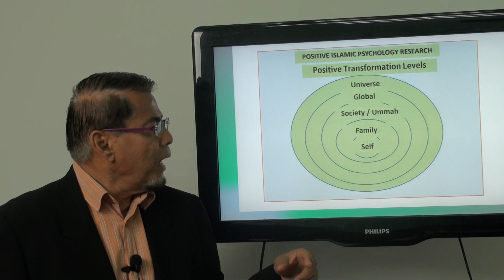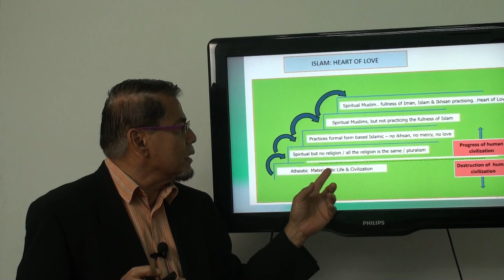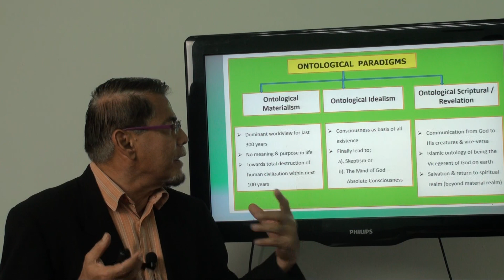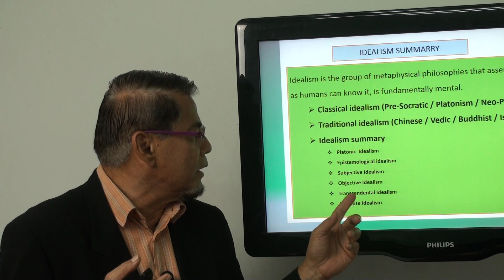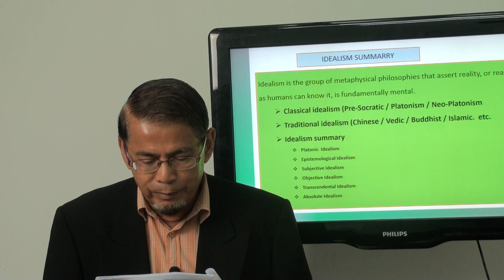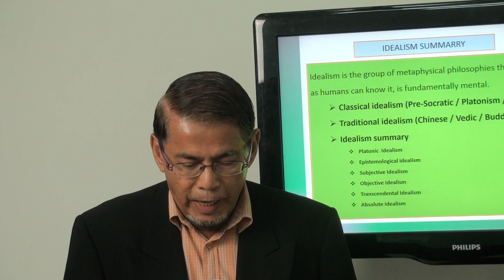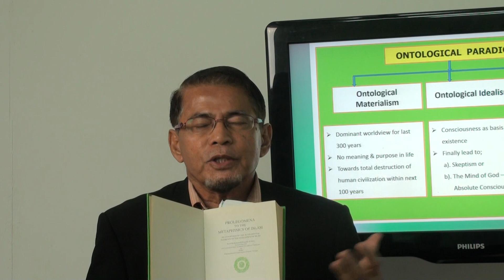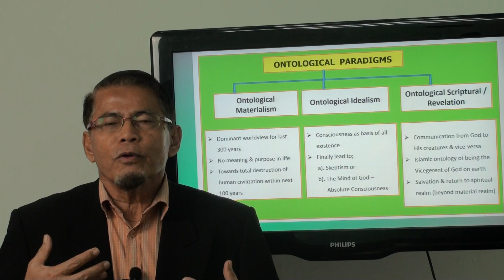Video 55: Islam - PIP Research: From Ontological Idealism to Islamic Worldview